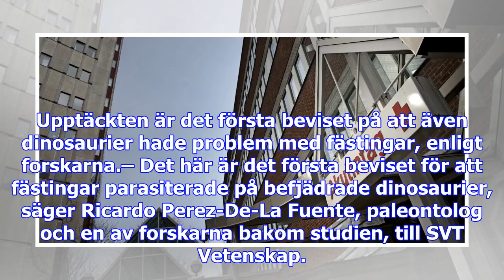Fästingplågan fanns även under dinosauriernas tid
Forskare från Oxford University har studerat fynd av bärnsten, alltså förstenad kåda. Inuti bärnsten...